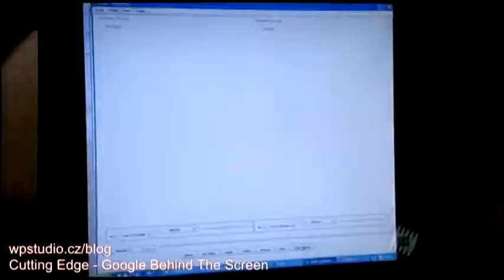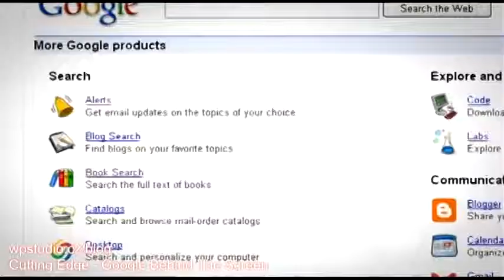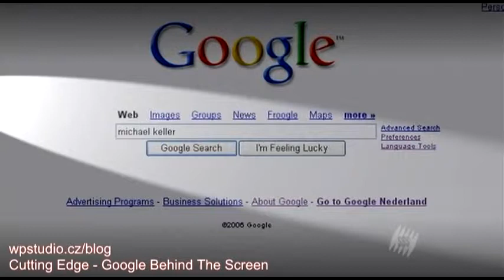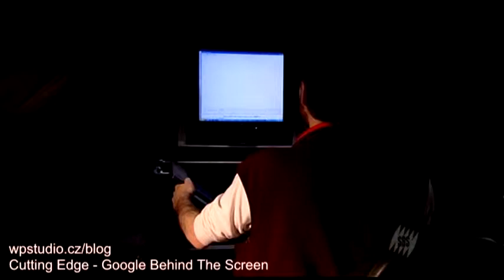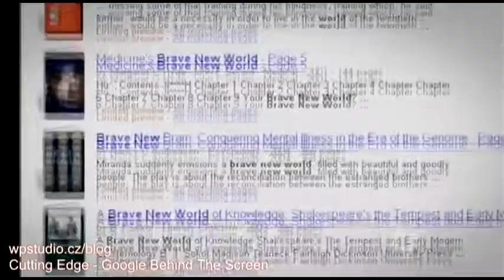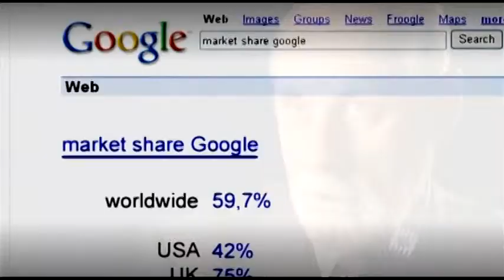WP-Techblog, Internet Archive (From Google Behind The Screen)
WP-Techblog, Video příloha, vystřiženo z dokumentu Cutting Edge: Google Behind The Screen